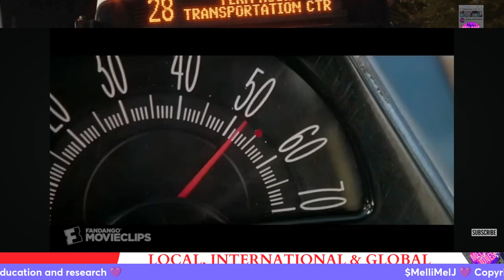PHILLY SEPTA SERVICE STRIKE COULD IMPACT THOUSANDS | WORKERS NEED BULLET PROOF VESTS 😲 PHILLY A MESS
TWU LOCAL 234 NEGOTIATIONS COULD MEAN A POTENTIAL STRIKE WITH SEPTA TRANSPORTATION SYSTEM IN PHILADELPHIA, LET'S GET INTO IT 💯🥾

$MelliMelJ 💜 THANK YOU FOR SUPPORTING THE CHANNEL 💜💯🥾💯🥾💯🥾💯🥾💯🥾💯🥾💯🥾💯🥾💯🥾💯🥾